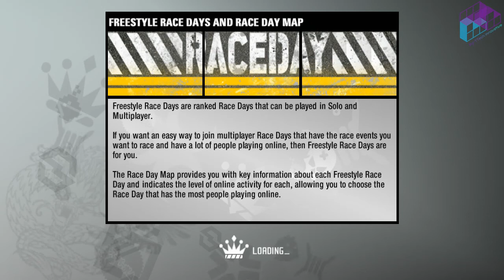NFS ProStreet Oyun Videoları 49 - Aki Kimura (Drift King) Yarışları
Need for Speed - ProStreet Oyun Kariyeri serimizin 49. bölümü sizlerle.
Drift King tahtını elinde tutan Aki Kimura nın Ünvanını almaya gidiyoruz.
hepinize iyi oyunlar. İyi eğlenceler. Sağlıcakla kalın.